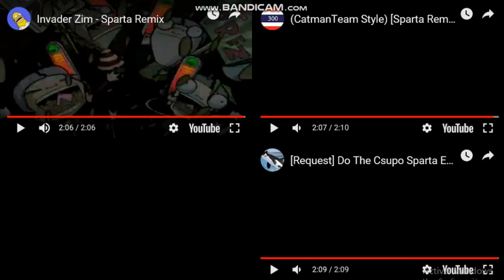Sparta Remixes Side-By-Side 205 (Camy02mix's continuation of DementisXYZ)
Invader Zim - Sparta Remix
by Glitcher

(CatmanTeam Style) [Sparta Remix] Preview 2 alto Sparta Remix
by TehThaiSpartan

Pen - "I've ever done!" | Sparta Extended Remix | V2 |
by Jroe

[Request] Do The Csupo Sparta Extended Remix V2
by Christopher Kaczmarek